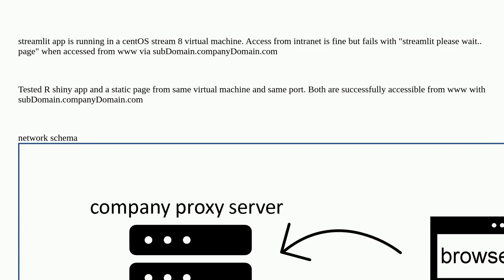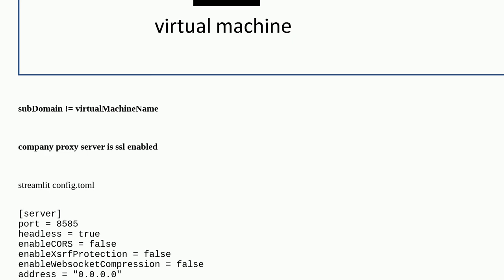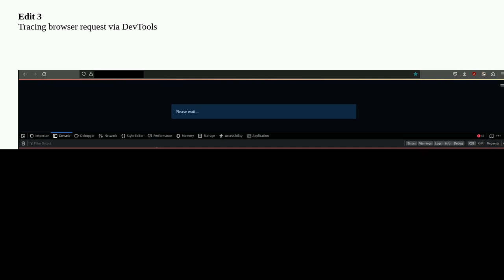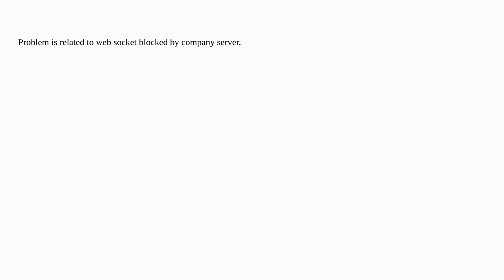How to configure streamlit to serve an app to www?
A special thanks goes out to the awesome community

  web-applications tornado websocket wss web-server